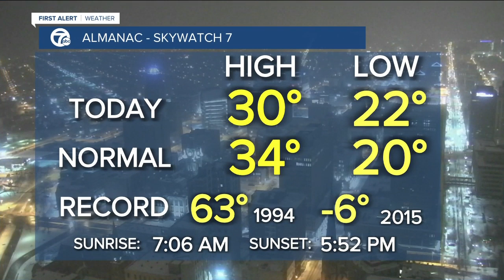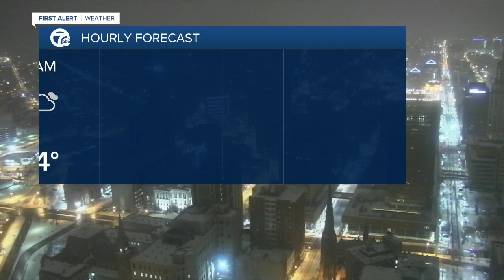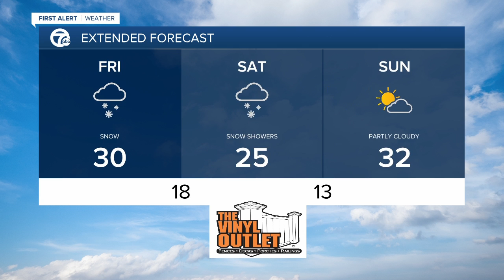7 First Alert Forecast 5:00 a.m. Update, Friday, February 19